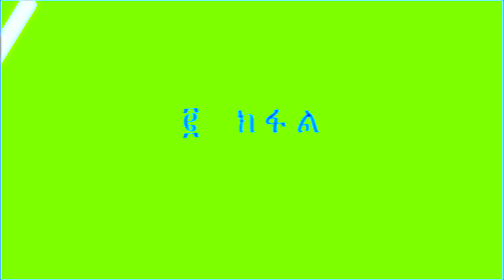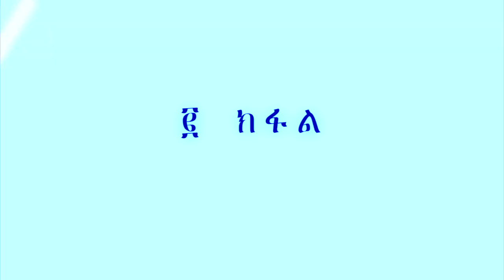Eritrean Keychi Gebretatios about the Situation of Abune Antonious in Eritrea Part 2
Eritrean Keshi Gebretatios explains the situation about the order from Sinodus to bring back his cross and other stuffs from Abune Antonious of Eritrea.